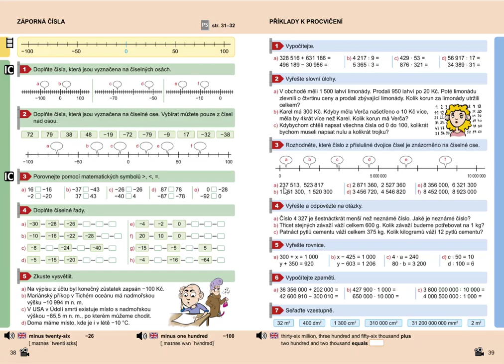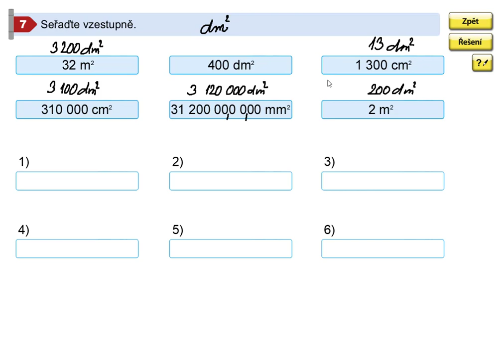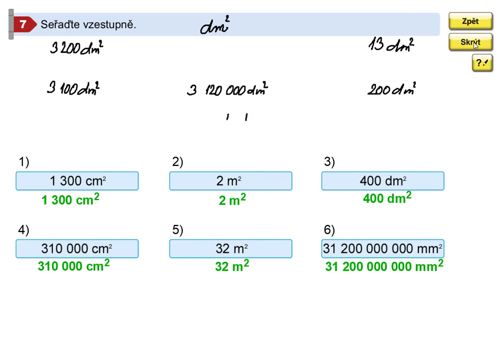Příklady k procvičení, Mat. mat. pro 5.roč., 2. díl, str. 39, cv. 7